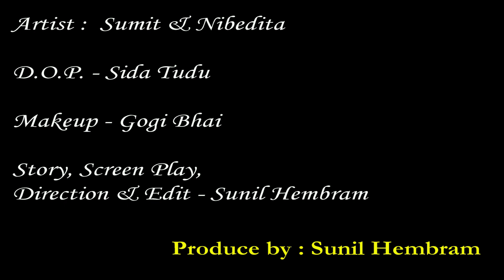Paribartan // Odia Short Film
Cast - sumit & Nibedita
DOP - Sida Tudu
Story , Screenplay , Director & Producer - Sunil Hembram